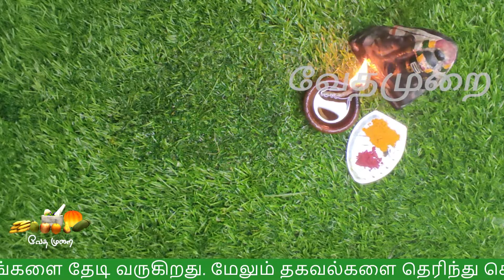அரசாங்க வேலை கிடைக்க இத மறக்காம செயுங்க|அரசு வேலை கிடைக்க பரிகாரம்|parigaram|Govt job|aanmeegam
அரசாங்க வேலை கிடைக்க இத மறக்காம செயுங்க
அரசுவேலை கிடைக்க பரிகாரம்
parigarm
Govt job
aanmeegam